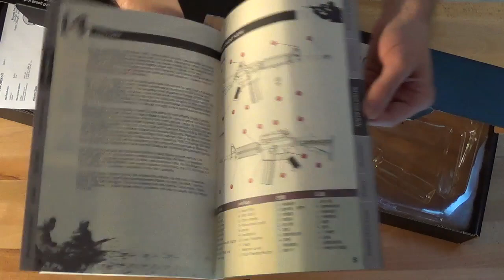Lonex L4 PC CQB S-AEG (Airsoft) // Review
Review der L4 PC in der CQB Version von Lonex. Erhältlich bei BEGADI. Farbgebung TAN, alternativ schwarz & blau.